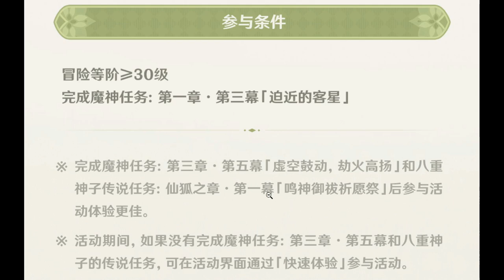【原神】免费领取多莉了！智巧灵蕈大竞逐保姆级攻略！轻松拿奖励！驯兽师大赛！【自由大野猪】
免费领取多莉了！智巧灵蕈大竞逐保姆级攻略！
【原神】免费领取多莉了！智巧灵蕈大竞逐保姆级攻略！轻松拿奖励！驯兽师大赛！【自由大野猪】 请注意，本视频完全符合YouTube社区准则，没有任何违规行为。